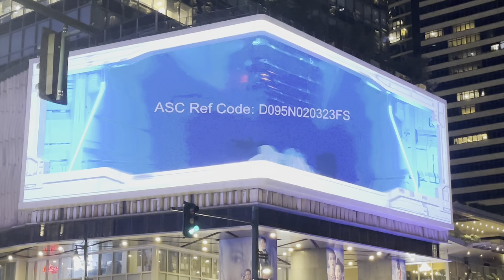BGC - 3D LED Billboard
Philippines - THE country's first “naked-eye” 3D-LED screen was unveiled in Bonifacio Global City (BGC) . The BGC digital billboard, which covers 400 square meters of multimedia display in One Bonifacio High Street, is the Philippines' version of iconic screens in New York City's Times Square and Tokyo's Shibuya Crossing.